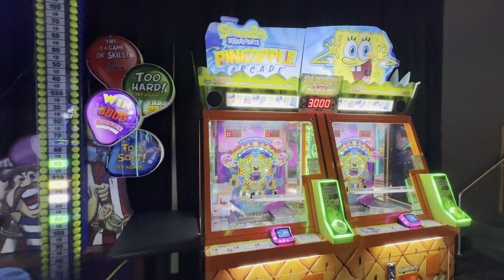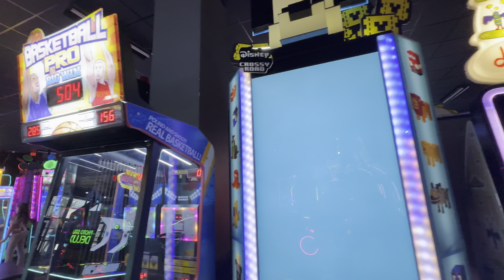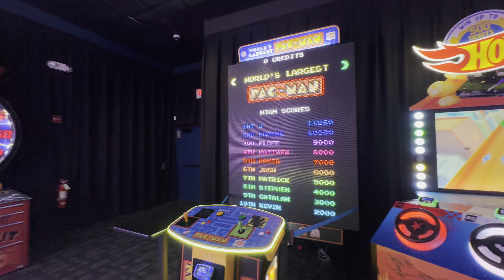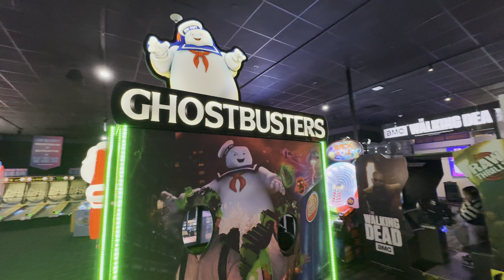Dave & Buster's (Westbury, Long Island, NY), 4K arcade walkthrough and tour, March 2024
Here's the last Dave & Buster's video currently in my backlog, this one from my mid-March trip out to Long Island. Although the other one I visited out in Massapequa has since shuttered its doors, this location in Westbury is still going strong. It also has a pretty different vibe compared to others, mainly due to the low ceilings and spread-out layout. There's a few games here that you don't often see at other locations. Since this was recorded nearly two months ago, it's likely they have since received some new stuff and/or moved out some older games -- I may have to film a follow-up video when I go back out to visit the last remaining D&B on Long Island in Islandia. (I also need to update the Zenius listing when I get a chance!)